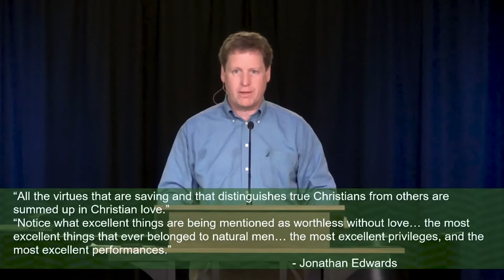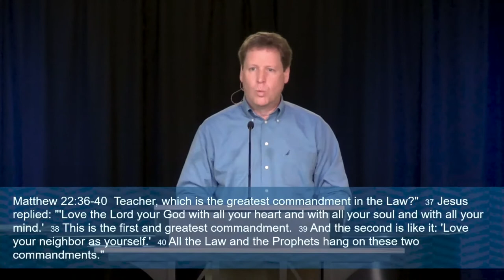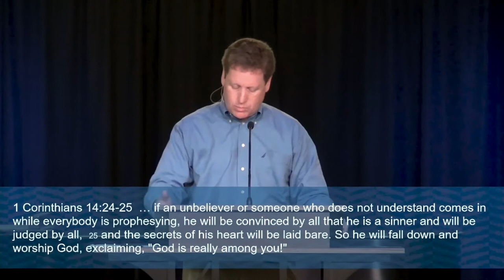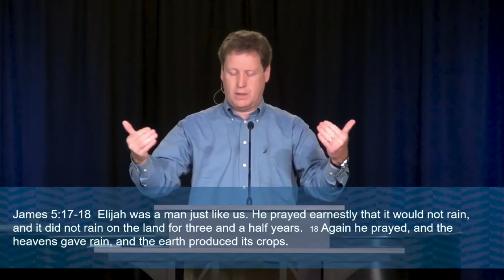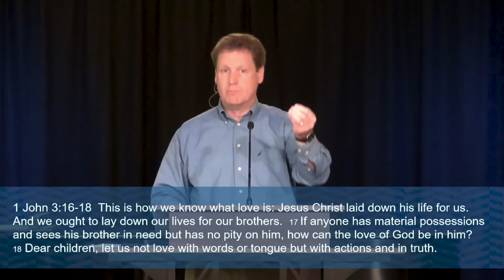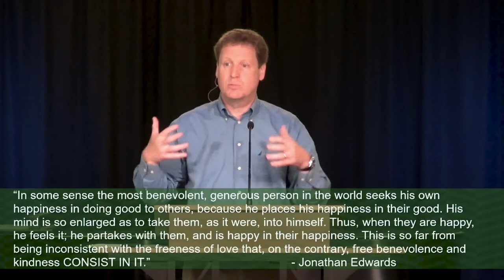Spiritual Gifts Are Nothing Without Love, Sermon by Andy Davis (1 Corinthians 13:1-3 April 26, 2020)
Find this sermon and previous sermons from 1 Corinthians preached by Andy Davis on our website, Two Journeys